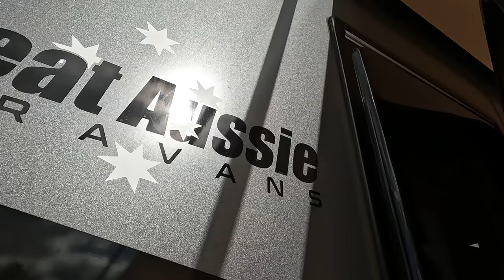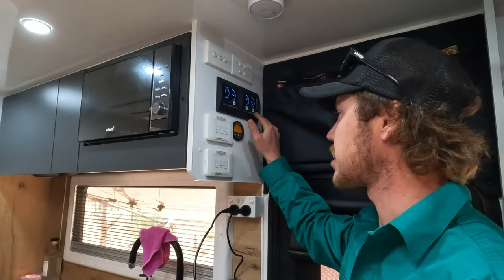ULTIMATE OFF-ROAD CARAVAN WALK THROUGH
Young couple CALLUM & MEG, living the life we both always dreamed of. Let us know any tips on places to go in the comments below.

Firstly a MASSIVE SHOUT OUT to Scott at Ballarat City Caravans. Making the whole process so easy and smooth. As we were living full-time on the road, we only seen a van of the same size at the show but not finished off with the Limited Edition Pack. This was very tricky for some of the changes e done and then loosing space in places and just winging it. but for only waiting just on 6 months for such an incredible build we could not be happier!

Finally we have had time to do a walk through. We have had the van for 2 months and have been enjoying every moment in it. Sit back and have a beverage with us.

We hope to see some unseen places and go as remote as possible. OFF-GRID LIVING & FREE CAMPING is what we try and do as much as possible.